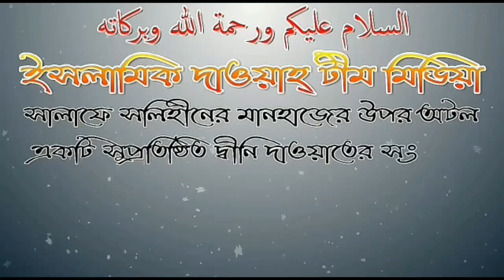ব্যবসায় পার্টনারশিপ নির্ধারণ কিরুপ হতে পারে?শাইখ মাসুম বিল্লাহ আল আসাদ